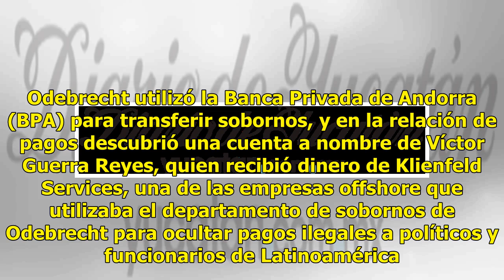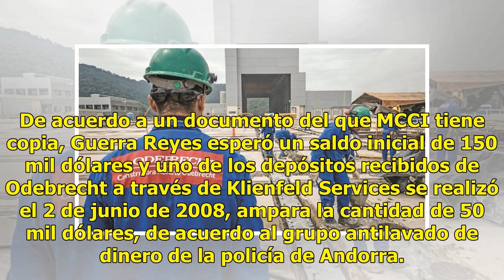Odebrecht aportó fuerte suma por obra michoacana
Nuevos sobornos CIUDAD DE MÉXICO.— Mexicanos contra la Corrupción y la Impunidad (MCCI) informó que una investigación de la policía de Andorra descubrió nuevos indicios de sobornos en la construcción de una presa en Michoacán, asignada a Odebrecht por el gobierno de Lázaro Cárdenas Batel, y cuyo cos...